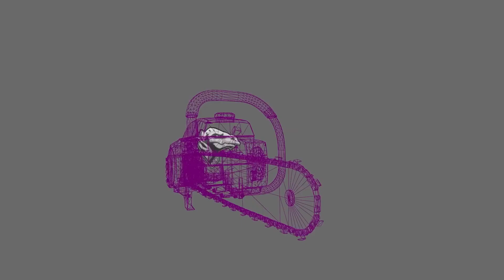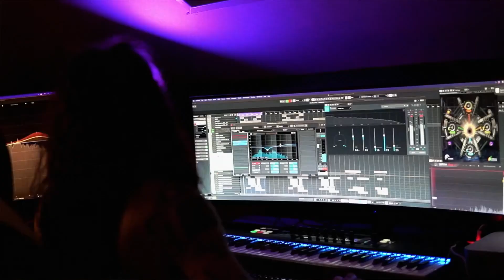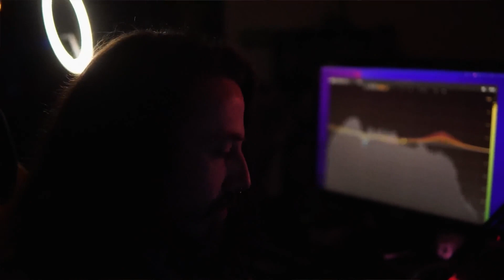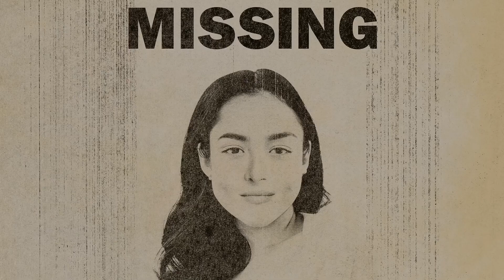The Texas Chainsaw Massacre: The Game (2023) - 'Behind The Scenes'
"A new game of horror from designer Scott Rogers. The players' van has run out of gas, leaving them stranded and at the mercy of the Slaughter family! Work together and push your luck to escape. In this cooperative game, all players win or lose as a group. Pull tokens from a gruesome bag to take actions - but be careful, pulling too many may antagonize the Slaughter family!" - GameFAQs

The Texas Chainsaw Massacre: The Game was developed by Sumo Nottingham and published by Gun Interactive in 2023. These videos are very difficult to find now, and it gives some great insight into the hard work put into some of our favourite games, so I wanted to share. It would be a shame if they were lost to time.